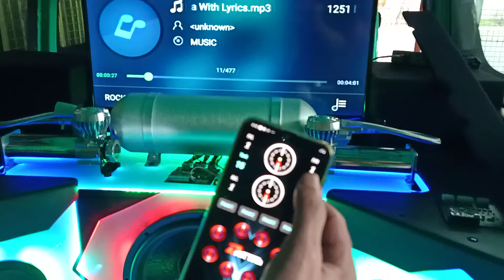Toyota HiAce Commuter audio/sounds and wood works motorized TV lift on android phone control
Category7 c7 sounds
Motorized TV up and down automatically
On android cellphone controller together with
Air suspension advance leveling System
With actual gauge display on every air bags